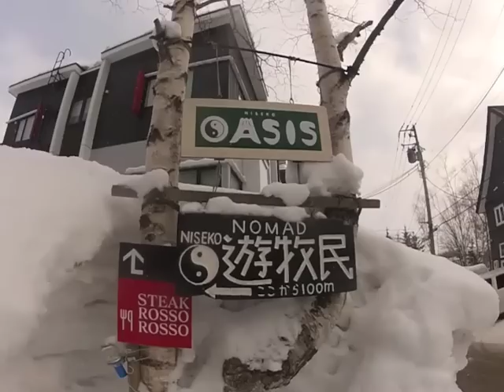Japan Snowboarding Trip